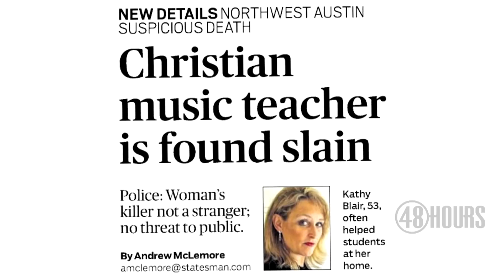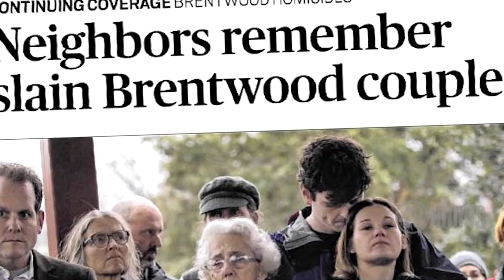"48 Hours" investigates connection between three 2014 murders in Austin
After three similar murders, Austin, Texas, police began to wonder if a serial killer was on the loose -- did a man out for a late-night walk testing his new thermal imaging night scope capture images of the actual killer? "48 Hours"  Maureen Maher previews an all new "48 Hours" airing Saturday at 10/9c on CBS.